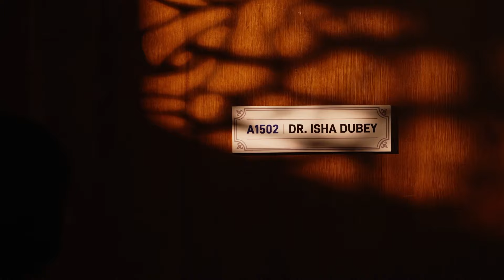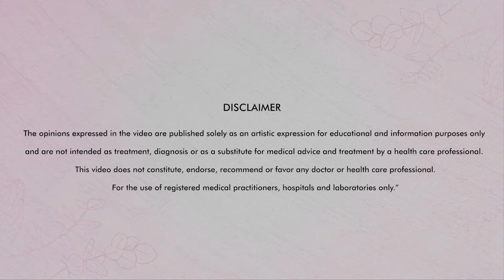Happy International Women's Day!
To the exceptional doctors, a beacon of hope and a savior round the clock.

Your tireless commitment to women's health, offering care & support 24/7, reflects the depth of your compassion. May this day be a reminder of the countless lives you've touched and the profound impact you've made on the journey to wellness. Thank you for being an extraordinary advocate for women's well-being.